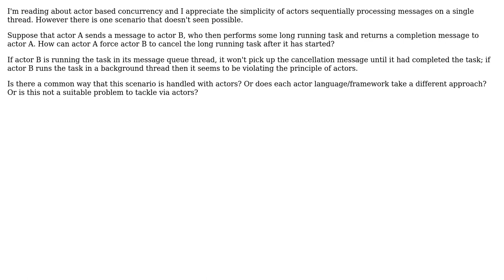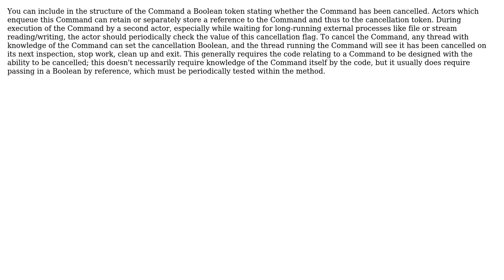Software Engineering: Actor based concurrency and cancellation (3 Solutions!!)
Software Engineering: Actor based concurrency and cancellation

With thanks & praise to God, and with thanks to the many people who have made this project possible! | Content (except music & images) licensed under CC BY-SA | Music | Images & others | With thanks to user Viktor Klang user NoChance user KeithS user Akash and the Stack Exchange Network Trademarks are property of their respective owners. You are responsible for your own actions.